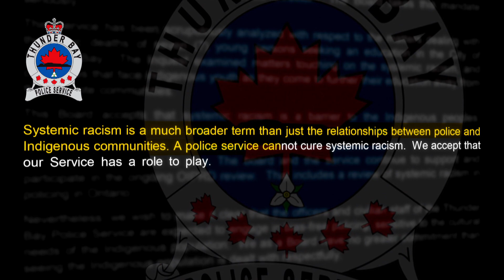First Nations want RCMP to investigate Thunder Bay deaths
First Nations leaders in Northern Ontario are growing frustrated with the lack of results from local police investigations into the deaths of seven Indigenous teens who were found rivers in Thunder Bay dating back to 2000.